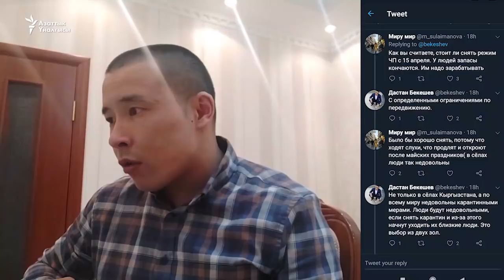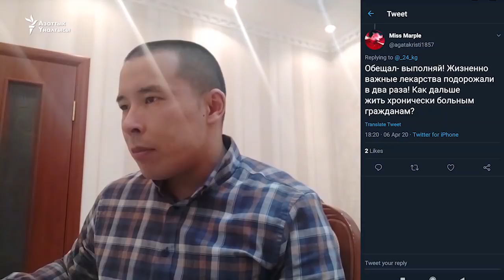Кырнет: эстафета ойноткон депутаттар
Кыргызстанда социалдык тармактардын колдонуучулары карантинден тажап бүткөндөй көрүнөт. Алар "карантин канчага созулат?" деген суроону көбүрөөк бере баштады. Ал арада Жогорку Кеңештин депутаттары "Ат адамдын канаты" деген эстафета ойнотуп, коомчулуктун сынына кабылды.